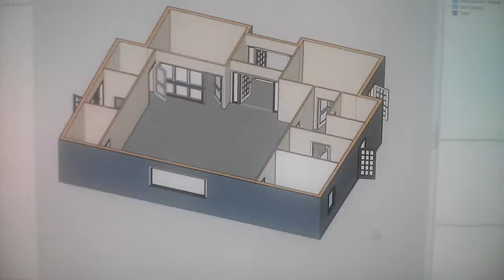Darlington Existing Layout for everyone